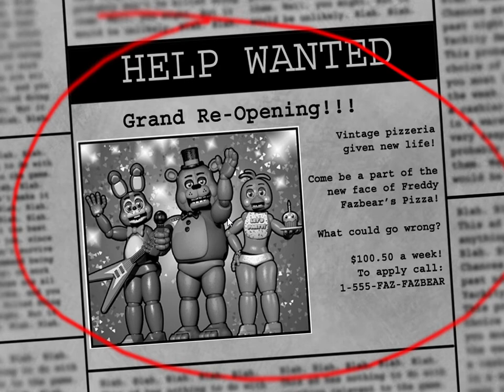Jeffrey Plays: Five Nights at Freddy's 2